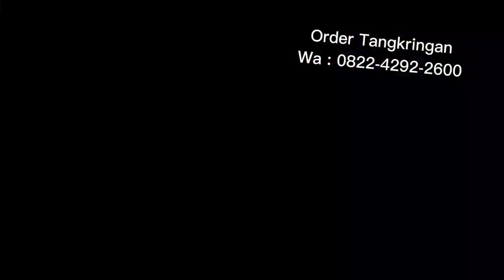Tangkringan Small Parrot Bahan Stainless Untuk Burung Nuri Kepala Hitam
Tangkringan Mini / Small bahan Stainles cocok utk burung Paruh Bengkok  Nuri, Betet, Falk, Conure, dll

Lengkap dgn 2 Mangkok, Tatakan / Tempat Kotoran,  Kayu Tangkringan, Tusuk Jagung

Bisa Bayar di Tempat / COD via Shopee link =

Lokasi : Solo - Jateng

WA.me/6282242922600